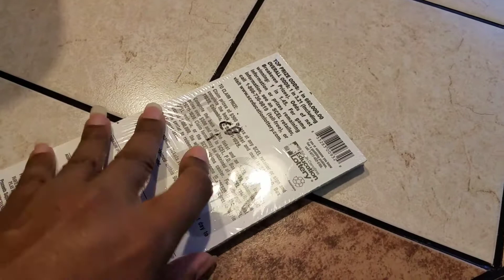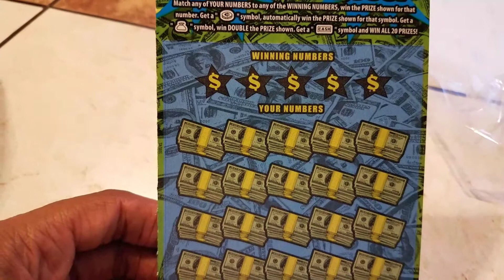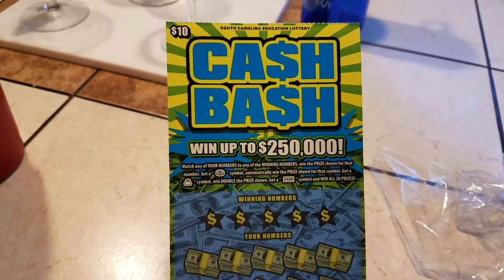CASH BASH Total Group Play 9/28 @ 8pm EST